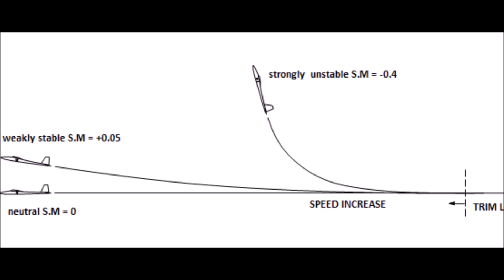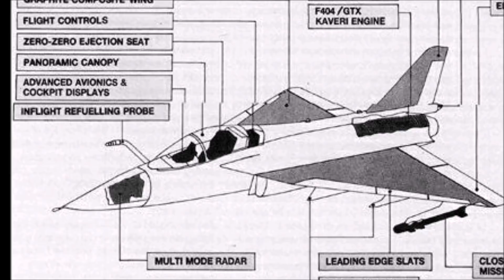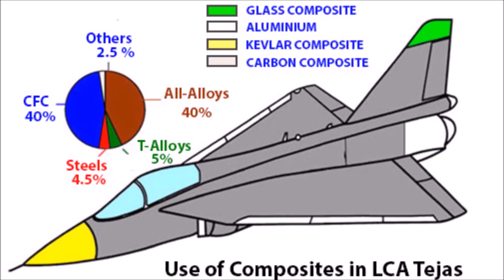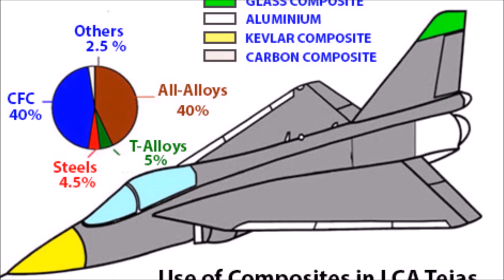🔴 Is LCA TEJAS a FAILURE? Let's FIND OUT! LCA Tejas Documentary: The Tragedy of Tejas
The LCA Tejas is an Indian single-seat, single-jet engine, multi-role light fighter designed by the Aeronautical Development Agency (ADA) and Hindustan Aeronautics Limited (HAL) for the Indian Air Force and Navy. The aircraft has a tail-less compound delta-wing configuration, which provides for high maneuverability.

It came from the Light Combat Aircraft (LCA) programme, which began in the 1980s to replace India's ageing MiG-21 fighters. The Tejas is the second supersonic fighter developed by Hindustan Aeronautics Limited (HAL) after the HAL HF-24 Marut.

The LCA Tejas, as is the case with all major defence research and development projects, is a mind-boggling case study of delays, slippages, compromise and mismanagement that continues till date.

And so, in this Video, we will look at Tejas's 33 year long timeline, to see if India did actually develop an Aircraft it aimed to develop in the first place, or was it a failure?